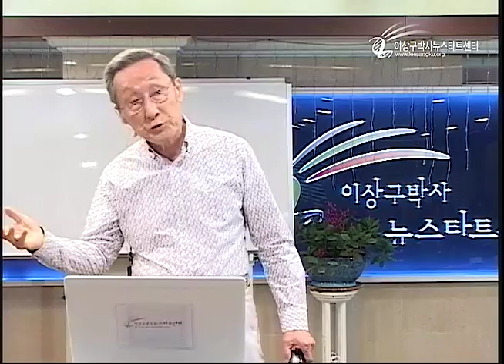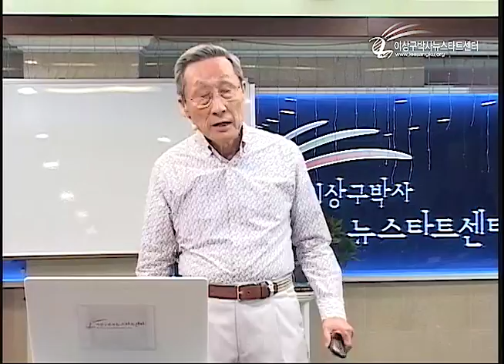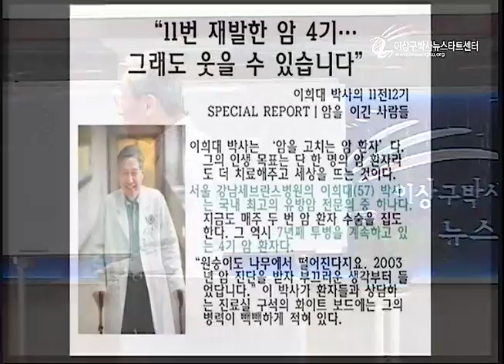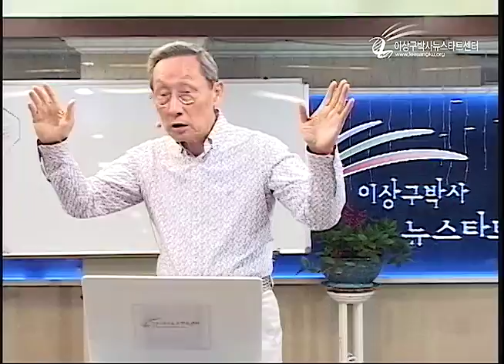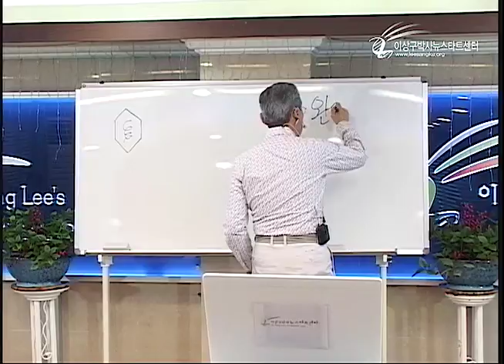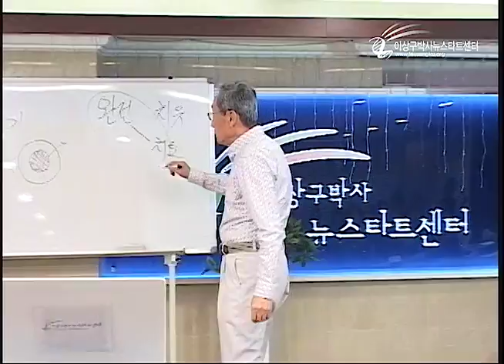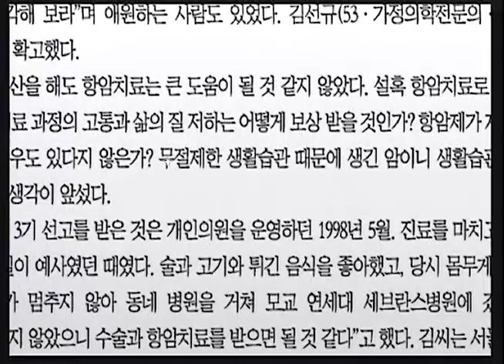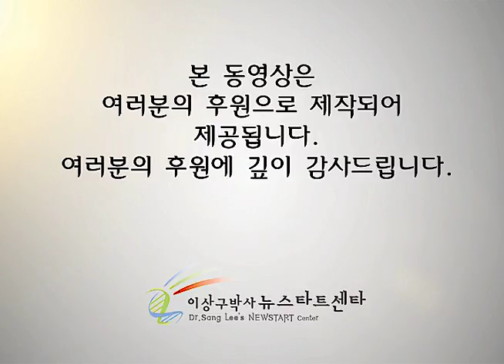R213 07 뉴스타트와 기본여건